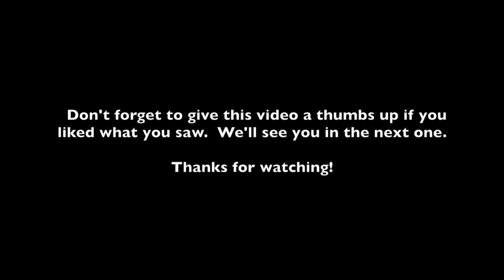Drilling-101: Cable percussion drilling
This is part of a new series of videos we have launched covering safe and effective drilling on geo-environmental and geotechnical site investigations.  This video showcases our Dando 2000 cable percussion rig using  six inch tools to drill through glacial deposits and into the underlying marl.